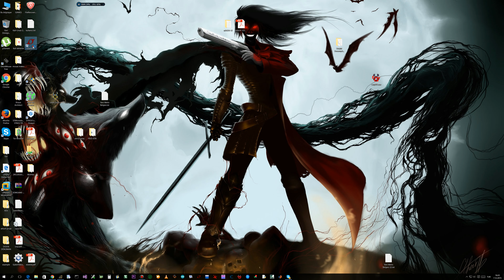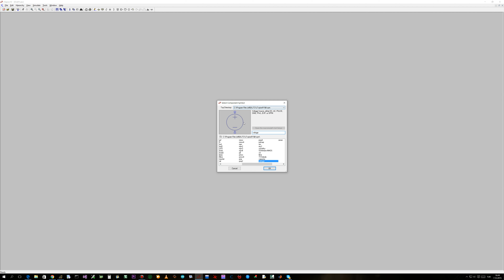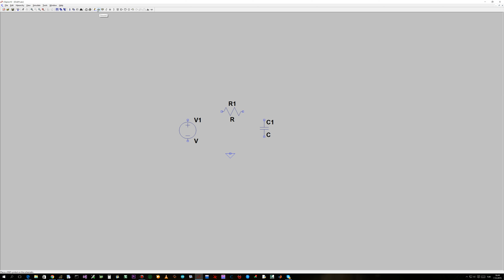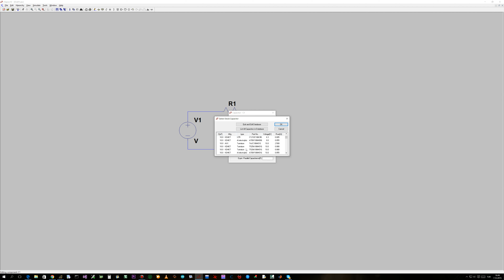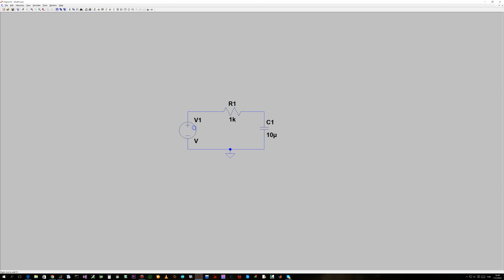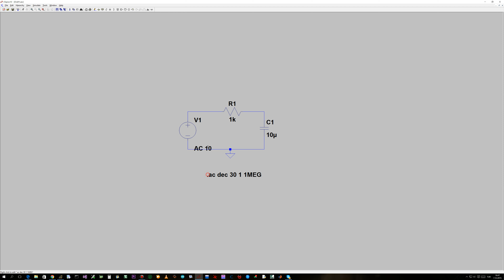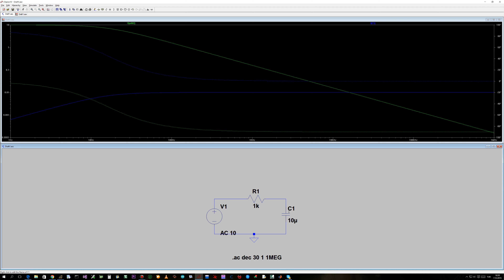LTSPICE KULLANIMI - DEVRE ANALİZİ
LTSPICE DA DEVRE ANALİZİ NASIL YAPILIR. LC FİLTRE YAPIYORUZ.